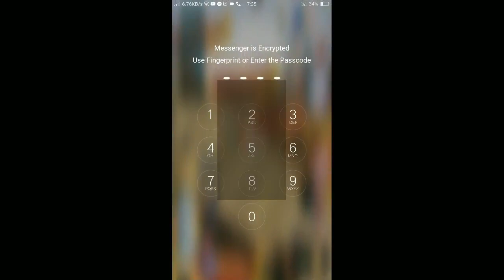Ragnarok M : Valhalla Ruins Lvl 80 [ April 01, 2019 ] SEA Server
Is an open world mobile MMORPG based on the ever famous Ragnarok Online from 2003,
and inherits the Ragnarok legacy that drew the attention of millions of fans around
the world. Ragnarok M: Eternal Love brings Rune Midgard to life, reinterpreting the
art style that has been beloved by players for over 15 years. Classic gameplay features
return with a modern touch!.